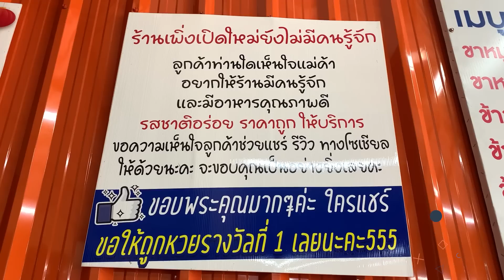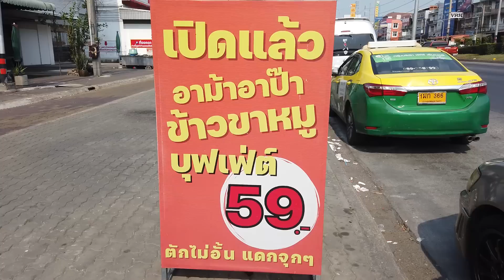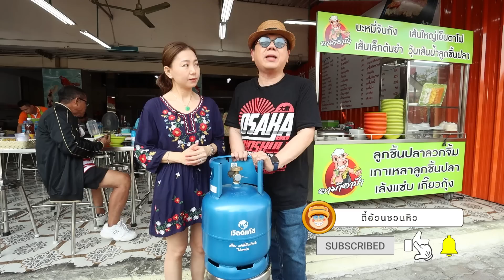อร่อย 100 เดียว Ep.44 ร้านอาม้ากับอาป๊าข้าวขาหมูบุฟเฟ่ต์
ร้านอาม้ากับอาป๊าข้าวขาหมูบุฟเฟ่ต์ ขาหมูที่ร้าน จะเป็นสไตล์จีน รสชาติเค็มนำ เพราะ อาม้าเคยเปิดร้านที่เมืองจีน แล้วตอนนี้มาอยู่ที่ไทยตามลูกมา ก็เลยทำให้ลูกหลานกิน แล้วลูกหลานบอกอร่อย อาม้า เลยอยากจะแบ่งปันอาหารอร่อยๆให้คนไทยได้ชิม และช่วยคนไทย ในยุคเศรษฐกิจย่ำแย่ ก็เลยเปิดเป็นบุฟเฟ่ต์ อิ่มล่ะ 59 บาท เติมได้ไม่อั้น ถ้าจะเพิ่มไข่ ฟองละ 10 บาท นอกจากขาหมู ที่ร้านยังมี ข้าวหมูแดง หมูกรอบ บะหมี่เกี๊ยว ก๋วยเตี๋ยวลูกชิ้นปลา เล้งแซ่บ เกาเหลา และอีกมากมายเลย แต่ว่าเมนูอื่นจะไม่ร่วมในบุฟเฟ่ต์

ร้านอาม้ากับอาป๊าข้าวขาหมูบุฟเฟ่ต์ อยู่ก่อนถึงบิ๊กซีอ้อมใหญ่

❤Line : @teeuan